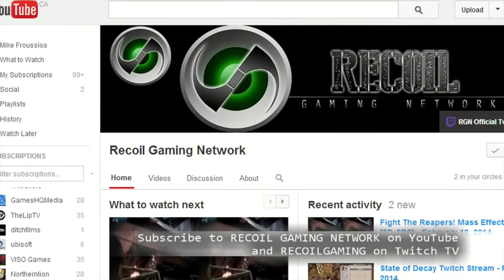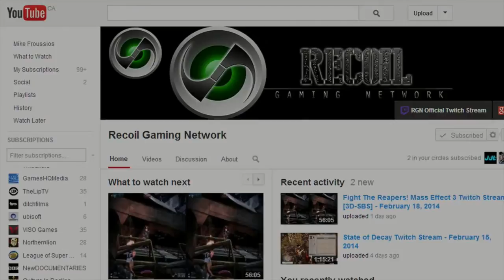Judgment Day 003: Free-To-Play Roundup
In the latest episode of Judgment Day, Joe Morin rounds up some of the best in Free-To-Play Mobile action, including the classic Jetpack Joyride, the hilarious Hipster Smackdown, and the ragdoll madness of Dragon Finga!